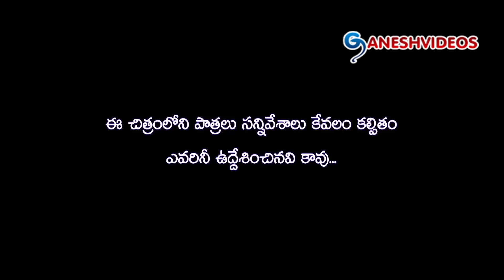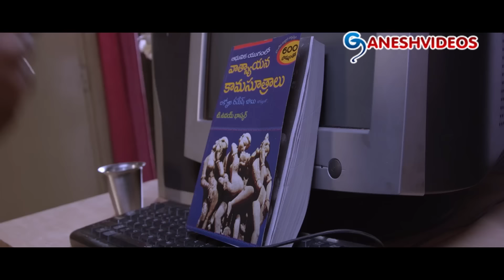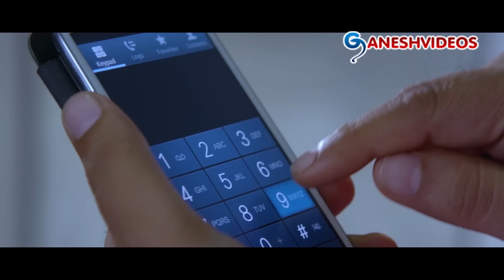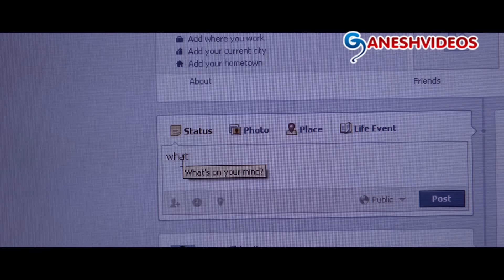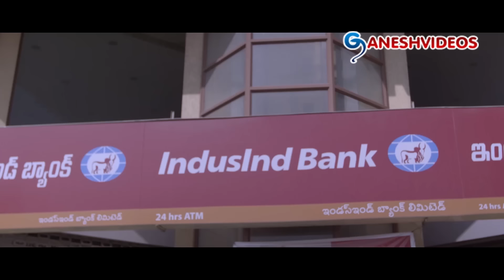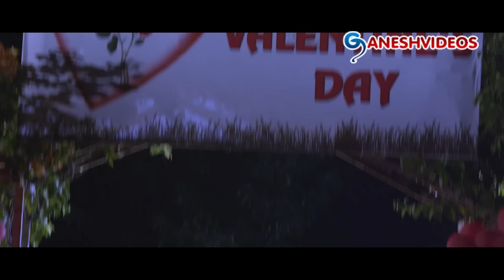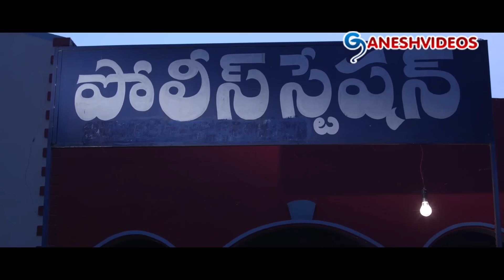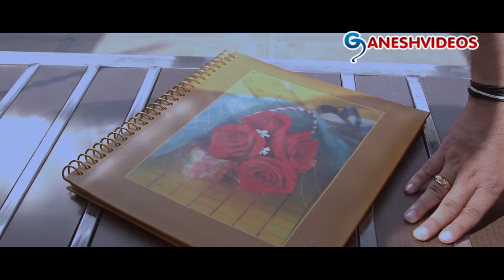Mr. Manmadha Telugu Full Movie | Krishnudu, Sonia Deepti | Ganesh Videos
Mr. Manmadha Telugu Full Movie

Movie: Mr. Manmadha
Cast: Krishnudu, Sonia Deepti, Kondavalasa, Melkote,
Director: Satyam Bellamkonda,
Producer: Mallela Sitaramaraju, Gundlakunta Sriramulu.

Songs:
 Ammo Mee Ammayilantha
 Discovery Channello
 Yegeseye Yegeseye
 Mr.Manmadha
 Vaana Vaste Godugundhi